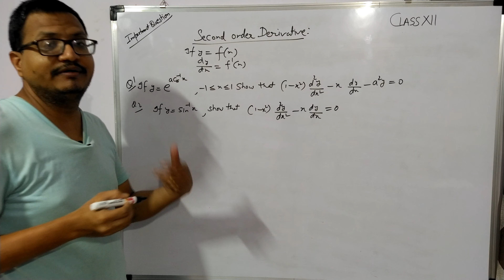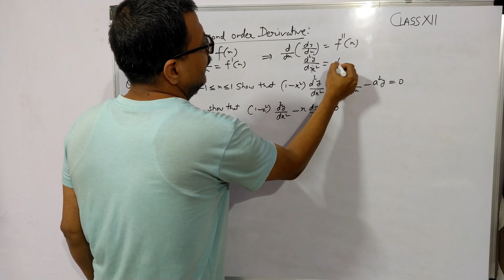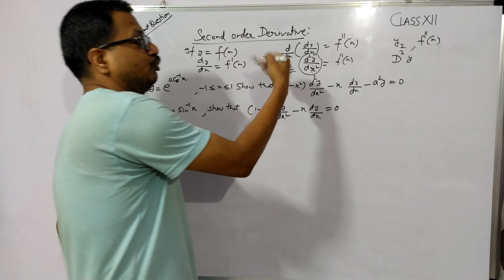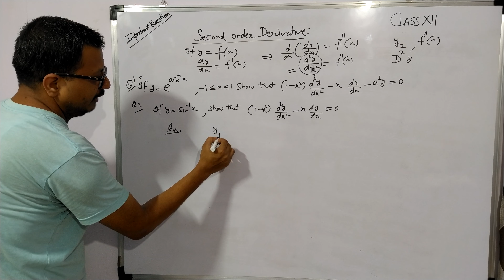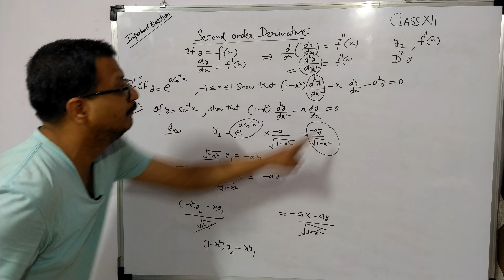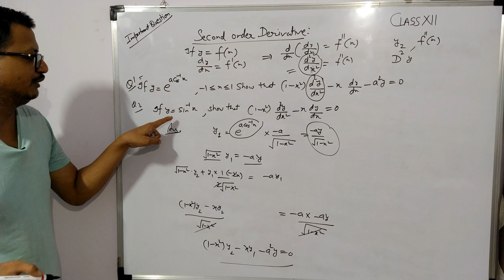Class12 Double Diffrentiation (Second Order Differentiation)